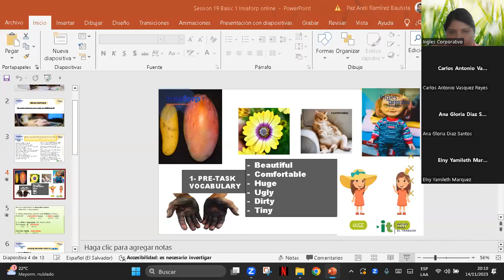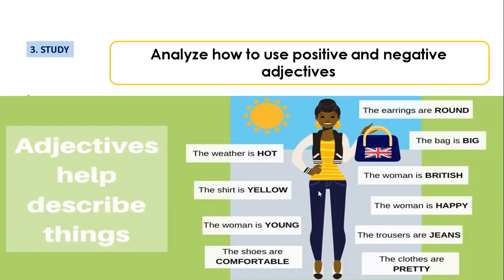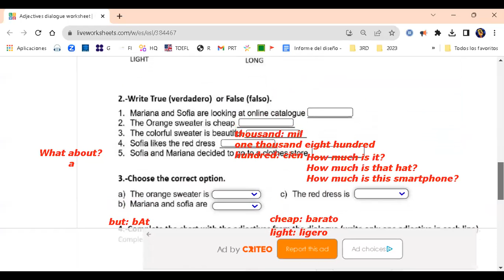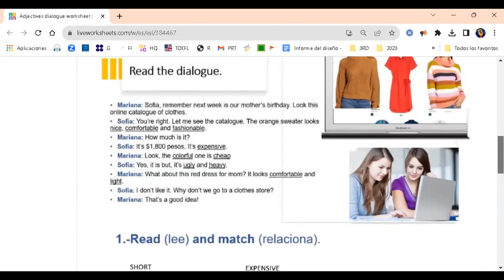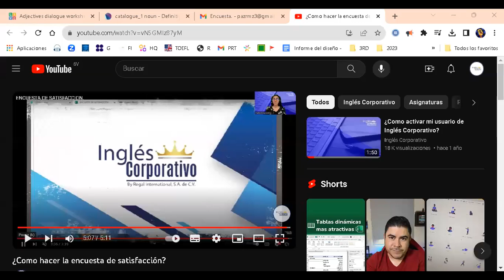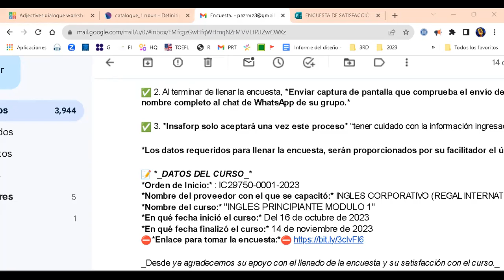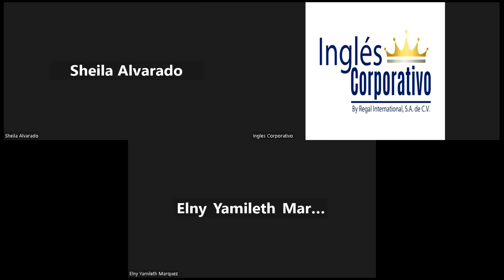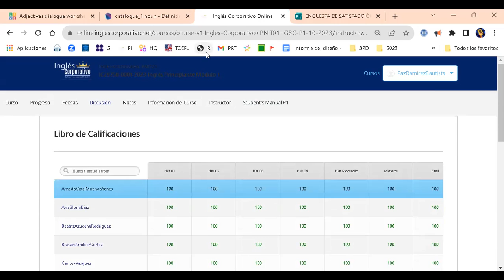SESION20 14-11-23-IC29750-0001-2023-RAMÍREZ-There is there are and adjectives to describe workplaces